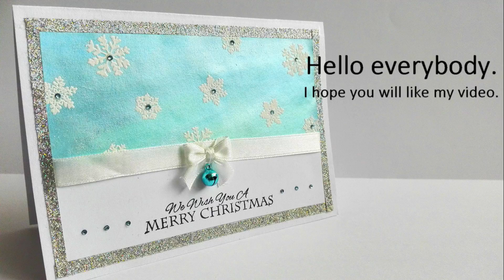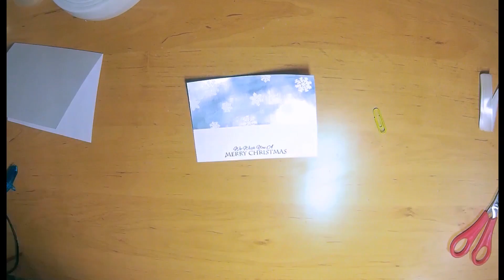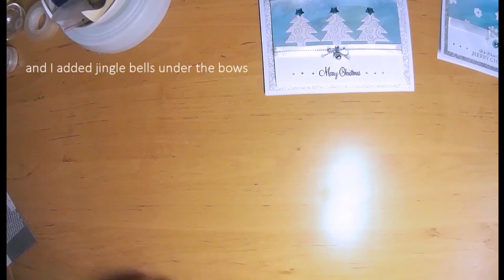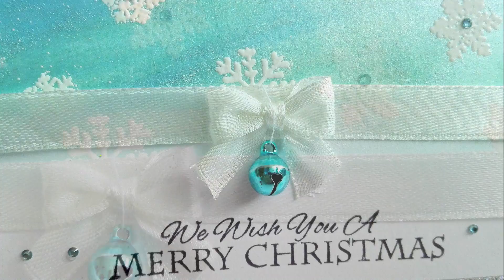Christmas 2016 | card 2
I'm going to post next video on Sunday as always, so stay with me :)

If you like my videos, please leave me a comment or click on the thumbs up. I appreciate all your feedback ♥